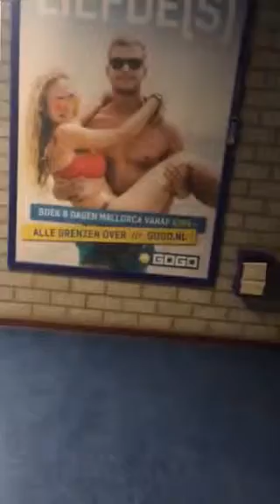Meisjes E6 wenst willemijn veel beterschap